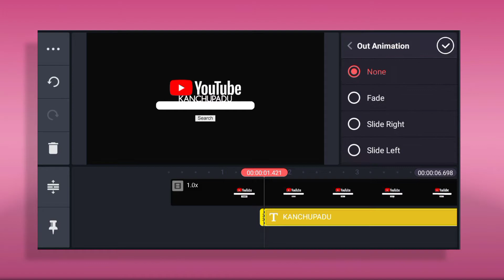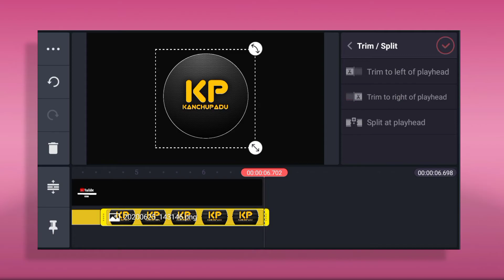Make Search Intro In Kinemaster 2020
Template video : ➤

KANCHUPADU
KANCHUPADU
KANCHUPADU

Ncs :-

Alight Motion is free to use with basic features and a watermark on videos you create. There are several paid membership options in the app to remove the watermark and access premium features.
Alight Motion requires at least 1.5GB of RAM to be installed and run effectively.
This is a new application. While we’ve done our best to make sure it it works well on a wide range of phones, we are a small team and sometimes make mistakes.